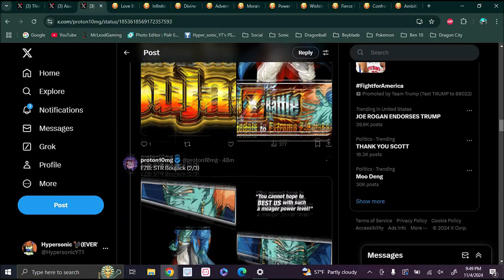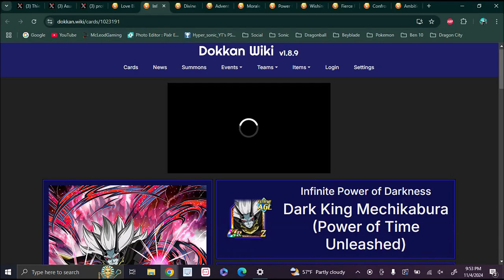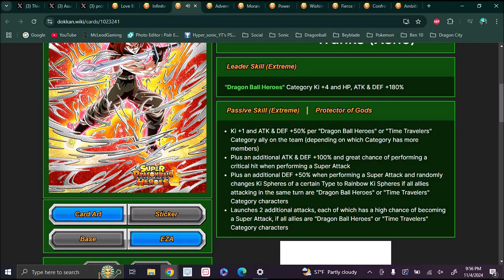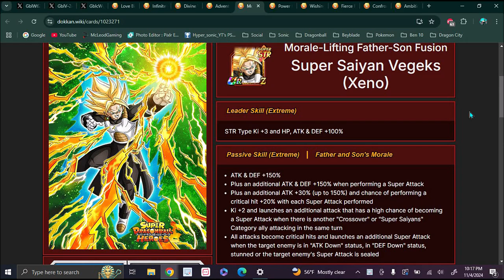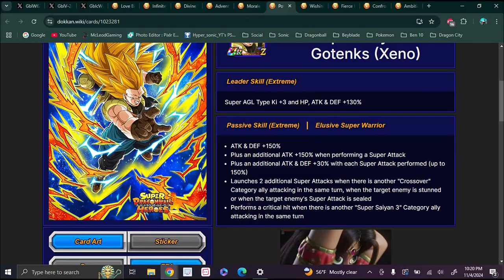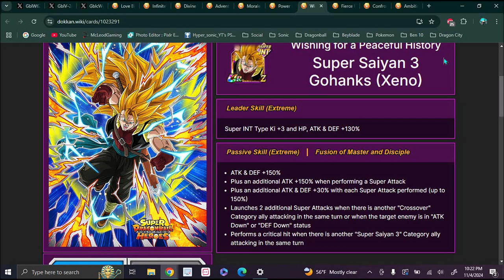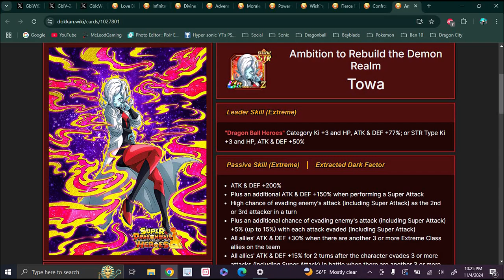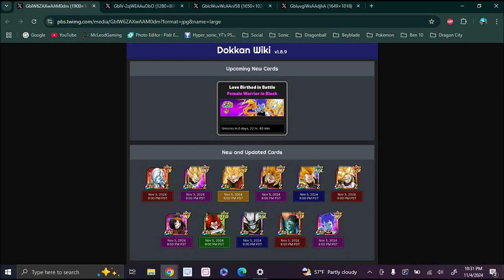ALL AMAZING!!! ??? ALL OF THE BRAND NEW SDBH 2024 EZA'S ARE HERE INFO & DETAILS!!! DBZ Dokkan Battle